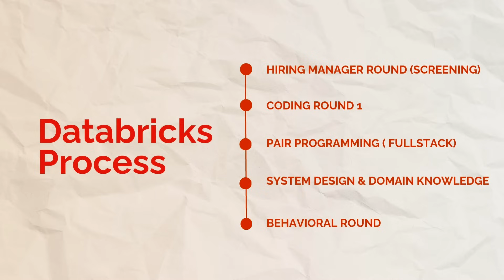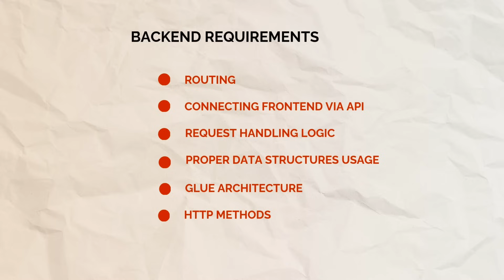Databricks SDE2 Interview Experience | 45 Lakh Base | 80LPA+ | Rounds, Preparation and Tips to Crack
Databricks SDE2 Interview Experience | 45 Lakh Base | 80LPA+ CTC | Rounds, Preparation, and Tips to Crack the Process

In this video, I share my complete experience interviewing for a Software Development Engineer (SDE) role at Databricks. If you're preparing for SDE 2 roles, this video will give you a clear idea of what to expect and how to prepare effectively.

Resources which I followed for Amazon System Design Round :
- System Design Interview by Alex Xu
- Designing Data-Intensive Applications by Martin Kleppmann
- M.Imp : I hunted down each company’s past design questions on LeetCode and solved every one of them on my own.

If you're aiming to land an offer at Databricks, this video should give you a solid starting point and a realistic idea of what it's like.

NOTE: More Interview Experience of companies like Stripe, Doordash, Databricks, Databricks, Uber and System Design/DSA Videos coming soon.

Timestamps
00:00 - Series Intro
00:50 - How did I got the opportunity?
02:00 - Interview Process
03:20 - Hiring Manager Round - Screening
03:35 - Coding Round
04:50 - Pair Programming Round
06:45 - System Design Round
08:30 - Behavioral Round
09:40 - Compensation Insights
10:10 - Preparation Strategy

Here are some of the gears that I use almost everyday:

🎤 My Mic
📱 My iPad Pro
💻 My Laptop
📷 My Tripod
💡 Magnet Light
✨ Main Light
🖥️ My Monitor
🪑 My Chair
✏️ My Apple Pencil
🛋️ My Table

💡 PS: Gear definitely makes life easier, but at the end of the day, it’s the effort you put in that really makes the difference.

scortier
Databricks
interview experience
sde2 interview experience
Databricks interview experience
google interview experience
Databricks sde2 salary
Databricks interview experience
preparation
faang interview experience
amazon sde 2 interview experience 2025
amazon interview questions software engineer
how to crack amazon sde 2
sde 2 amazon interview preparation
amazon system design interview
amazon bar raiser round
sde 2 vs sde 1 amazon
amazon online assessment 2025
amazon interview experience
google interview experience
meta interview experience
amazon interview
google interview process
google internship 2025
google interview experience sde 1
amazon interview questions for freshers
amazon interview questions online assessment
Amazon SDE 2 interview
google interview experience
Amazon SDE 2 preparation
SDE 2 interview questions
FAANG interview experience
Amazon system design round
Bar raiser Amazon round
How to crack Amazon interview
Amazon coding interview
DSA interview preparation
Amazon SDE salary
google onsite interview
SDE 2 Amazon experience
Amazon interview 2025
Software engineer interview Amazon